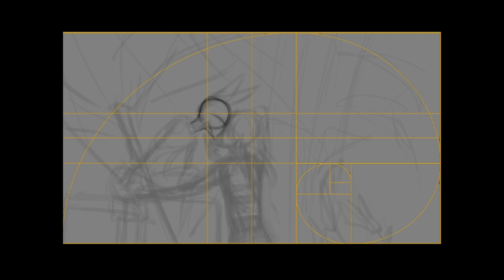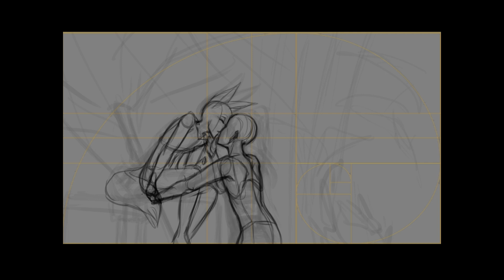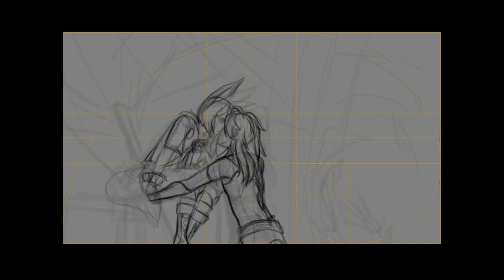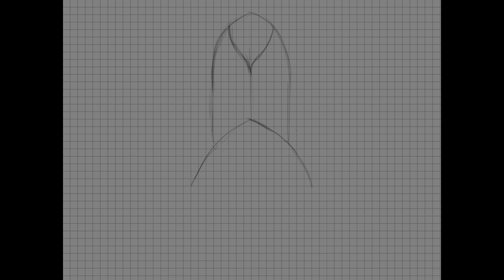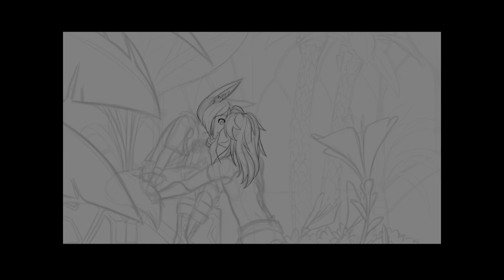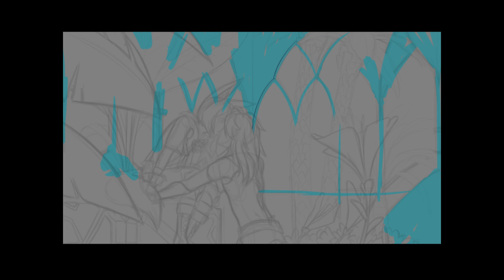Checking up on you - Cynari Fanart